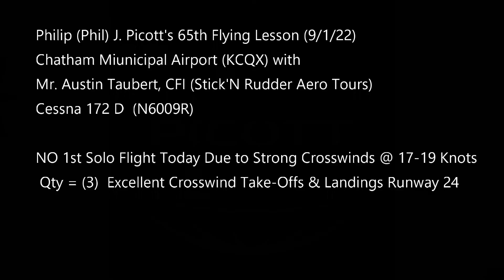Phil Picott's 65th Flying Lesson - NO 1st Solo Flight Today Due to Strong Winds Chatham, MA (9/1/22)